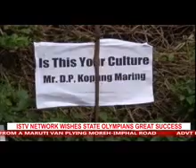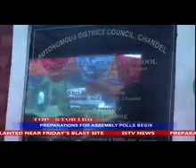6th August 2016 ISTV Manipuri News 2